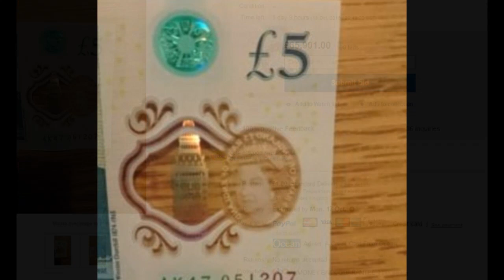New plastic £5 note is selling for £65,000 on eBay because it has AK47 in the serial number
That's a lot of fivers for a fiver: New plastic £5 note is selling for £65,000 on eBay - because it has AK47 in the serial number
The note was put on the auction site by seller Gareth Wright on October 3
Since then it has sparked a bidding war because of its 'AK47' serial number
The bidding now stands at £65,000, with one day left to make an offer
Britain's new plastic £5 notes have become a valuable collectors' item

Collectors have bid £65,000 for a £5 note on eBay - because it has AK47 on the serial number.
The note was put on the auction site by seller Gareth Wright on October 3 - and sparked a frenzied bidding war.
The bidding now stands at an astonishing £65,000, with one day left to try and purchase the note.

Mr Wright, who lives in Twickenham, said he had withdrawn £10 from a cash machine and got back two new £5 notes.
He spent one of notes but then noticed the AK47 serial number on the other and so decided to keep hold of it remembering they were fetching hundreds of pounds online.

He told the Sun his phone 'did not stop vibrating all night' after he first put the note on eBay.
But he fears he may have been targeted by pranksters as the bidding jumped suddenly from £1,000 to £6,000, from £10,000 to £50,000 and £50,000 to £60,000.
eBay have insisted any bids made will go ahead.
A spokesman said: 'Where we believe there is unhelpful bidding activity we will take an active role in monitoring the sale for the seller.'

Since they were released in September, Britain's new plastic £5 notes have become a valuable collectors' item.
Notes with low serial numbers in the first printing run have become prized collectors' items.
Each unique number can be found twice on the reverse side of the note – which features a portrait of Sir Winston Churchill – on the left hand side and the bottom right.
The first fiver – bearing the number AA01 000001 – was presented to the Queen, leaving up to 999,998 others with the same prefix.

Collector Alan Scrase hit the jackpot after finding three fivers with consecutive AA01 serial numbers.
After putting the £5 notes on eBay, he received 31 bids – eventually selling the set for £456.
Another, Tim Mitchell from Llandudno, Wales, has so far sold 11 of his £5 notes with the serial number AA01 for £40 each.
He said: 'I find it bizarre that people want to pay £40 for a fiver but I'm not complaining – it is a good payday.'
A total of 440 million fivers have been printed, meaning there is roughly a one in 440 chance of a note having a valuable AA01 serial number.
The new notes can survive a splash of claret, a flick of cigar ash and the nip of a bulldog.
New security features – such as a transparent window – supposedly make the note harder to counterfeit.
The polymer notes are expected to last an average of five years, compared to the current note's two years.
The old fiver, featuring prison reformer Elizabeth Fry, will continue to be valid until May 5, 2017.